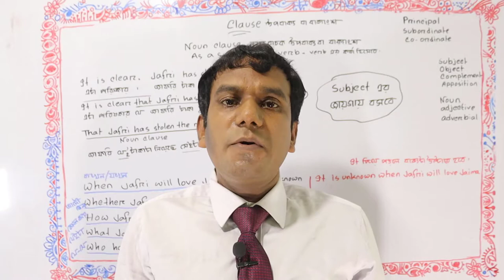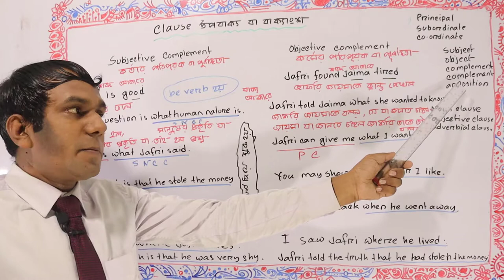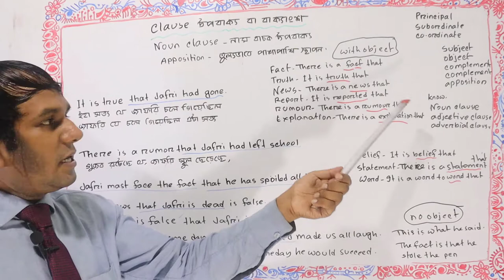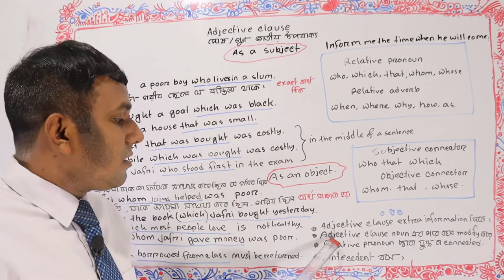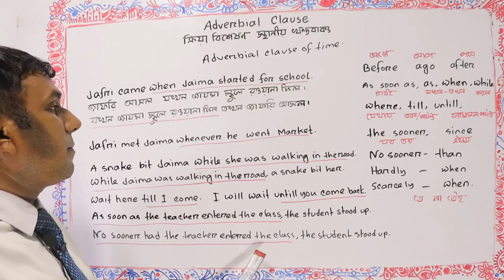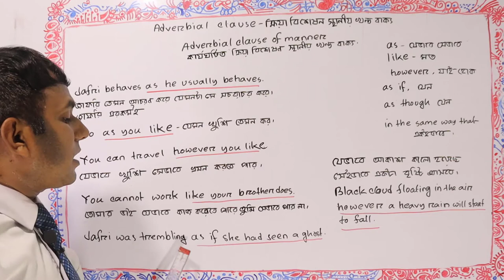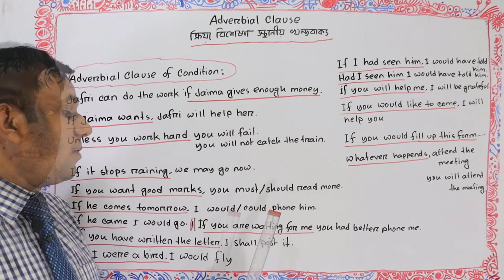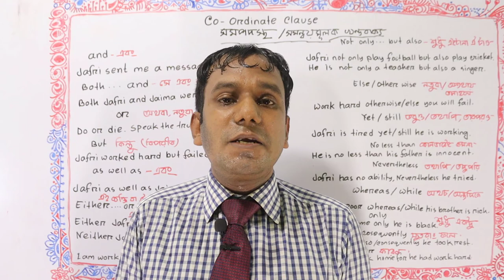🌹 Clause 🌹 Clause Identification 🌹 All Clauses Together 🌹 Clause in Details 🌹 Clauses 🌹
Learn all types of clauses together in English and Bengali. Types of clauses in English grammar is here. Principal clause, Subordinate clause, Noun clause, Adjective clause, Adverbial clause and Coordinate clause are here. Clause identification technique for BCS exam is here. Learn all clause with examples is here. How to learn all clauses is here. Learn clauses in English and Bengali grammar. Learn clauses for BCS exam. BCS clause is here. Clause identification for BCS examination is here.